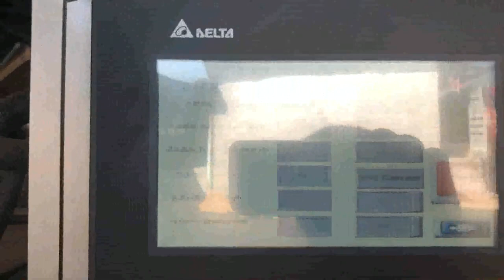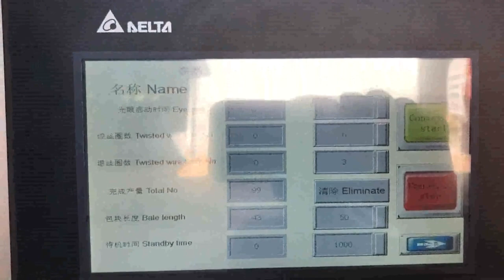semi automatic carton baler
semi automatic carton press baler Brazil, semi automatic Sao Tome and Principe, Alibaba.com offers 2,896 semi automatic carton press baler products. About 0% of these are Balers, 0% are Scrap Metal Balers, and 95% are Other Packaging Machines. A wide variety of semi automatic carton press baler options are available to you, such as application, type. Horizontal Semi Automatic Baler Carton Italy, Horizontal Mexico, Alibaba.com offers 982 horizontal semi automatic baler carton products. About 90% of these are other packaging machines, 1% are packaging line, and 1% are waste paper. A wide variety of horizontal semi automatic baler carton options are available to you, Semi Automatic Hydraulic Baler Carton Wholesale Ireland, Latvia, Alibaba.com offers 5,411 semi automatic hydraulic baler carton products. About 96% of these are other packaging machines, 1% are packaging line, and 1% are waste paper. A wide variety of semi automatic hydraulic baler carton options are available to you, such as mixed paper, packaging line. semi automatic carton baling press Czech, semi automatic Cyprus, Alibaba.com offers 2,793 semi automatic carton baling press products. About 0% of these are Balers, 94% are Other Packaging Machines. A wide variety of semi automatic carton baling press options are available to you, such as application, type. Semi Jordan, Automatic Horizontal Waste Paper Cardboard Azerbaijan, China Semi, Automatic Horizontal Waste Paper Cardboard Carton Balers, Find details about China Automatic Baler, Horizontal Baler from Semi, Automatic Horizontal Waste Paper Cardboard Carton Balers, Jiangsu Huahong Technology Stock Co., Ltd. Semi automatic carton baler sale to Aruba Switzerland, Argentina Serbia, 2018, 5, 11Semi automatic carton baler. Buy hydraulic Semi automatic carton baler with cheap wholesale factory price from China best supplier and manufacturer TCM BALER dealer, we have best quality recycling baler machine for sale than RMGroup, tianfu, Mil, tek, Huahong, ClimateMFG Semi Automatic Horizontal Cardboard Baler Australia, Semi Ethiopia, Alibaba.com offers 765 semi automatic horizontal cardboard baler products. About 74% of these are other packaging machines, 7% are balers. A wide variety of semi automatic horizontal cardboard baler options are available to you, such as machinery hardware, food, and apparel. Semi Automatic Cardboard Baler Russian, Jiangsu Xutian Yugoslavia, Cardboard Shredder Flexible Straps PET Straps Iron Wires Quick, Lock Galvanized Steel Wires Sorting Conveyor Belt Conveyor Semi, Automatic Strapping Machine Dust Removal Device Pipes Cooling Tower PET, PP Strapping Dispenser Pneumatic Strapping Machine Electric Strapping Machine Manual Strapping Tool Shredding Fan Iron Conveyor Drum, Style Cyclone, Durable Semi Portugal, Automatic Balers for Recycling Waste Cuba, The semi, automatic balers of semi, auto press series baling have the range of baling capacities from 0.5ton per hour to 3tons per hour. The capacity varies in accordance with the densities and feeding speed of raw material, as well as the operators skills related to manual strapping, there is no strapping for aluminium can baler, . XTpack Carton Baling Machine Price Ghana, China Carton Uzbekistan, Usage of Paper, Carton Balers Specially designed for recycling waste cardboards, cartons and newspaper etc. with wide feed opening door. Features of Paper, Carton Balers. Automatic chain bale ejector for quickly and easily ejecting the bales out from the machine Wide feed opening door lifts upwards automatically when the platen goes up Semi Guinea, Automatic Horizontal Waste Paper Cardboard Estonia, China Semi, Automatic Horizontal Waste Paper Cardboard Carton Baler Recycling Machine, Find details about China Horizontal Baler, Semi, Automatic Baler from Semi, Automatic Horizontal Waste Paper Cardboard Carton Baler Recycling Machine, Jiangsu Huahong Technology Stock Co., Ltd. Higy Capacity Semi Dominica, Automatic Paper Carton Straw India, Paper Press, Paper Compactor, Carton Compactor manufacturer, supplier in China, offering Higy Capacity Semi, Automatic Paper Carton Straw